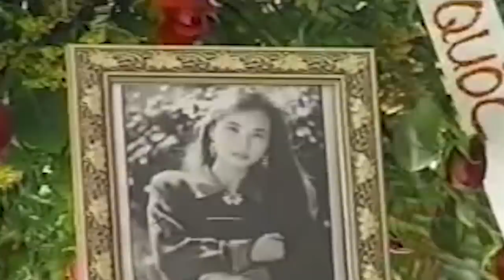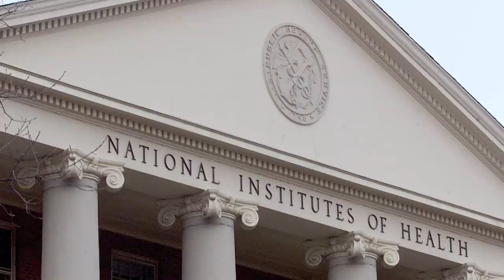Stars You Didn't Realize Had Passed Away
Time can be a funny thing. It can pass by so quickly and before you know it, your children are going to college and you’re watching your favorite shows for nostalgia and not for the usual laughs.

People come in and out of our lives whether we know them personally or not. Because of the nature of time, we may have not known that some of our favorite stars have left this earth. In the blink of an eye, they are gone.

Thankfully, these stars left great memories for their fans. Here are the stars you didn’t realize had passed away.

Dino Bravo | 0:00
Reggie Lewis | 0:58
Laurel Griggs | 2:18
Jan Hooks | 3:42
Rich Cronin and Devin Lima | 4:24
Roy Horn | 5:17
Pete Burns | 6:20
Thuy Trang | 7:02
Greg Giraldo | 8:06
James Rebhorn | 9:08
Harold Ramis | 10:05
Lee Thompson Young | 11:03
Michelle Thomas | 12:04
Ashleigh Aston Moore | 12:59
Edward Herrman | 14:01
Michael Clarke Duncan | 14:58
"Rowdy" Roddy Piper | 15:54
James Avery | 17:04
Junior Seau | 17:55